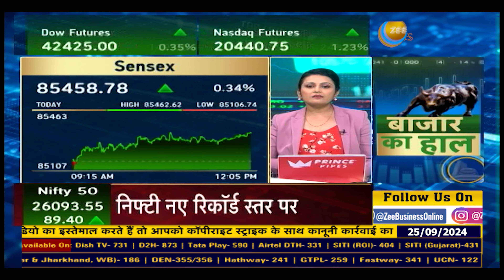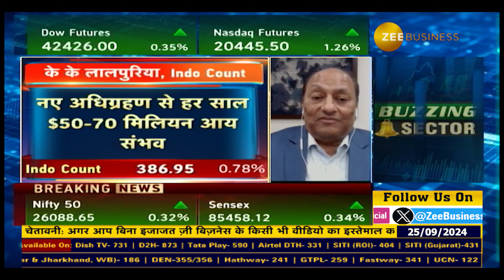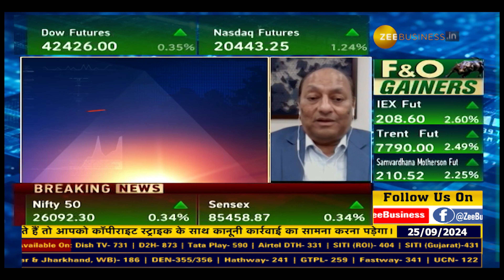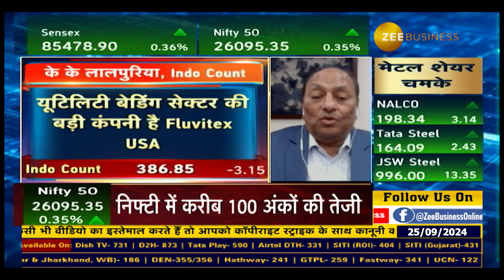Corporate Radar | Indo Count’s Bold Move: 81% Stake in Fluvitex USA! Insights from CEO Lalpuria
CorporateRadar | Indo Count के बिजनेस और सेक्टर आउटलुक पर चर्चा... Fluvitex USA में 81% हिस्सा खरीदा

देखिए Indo Count Industries के ED & CEO के लालपुरिया से खास बातचीत